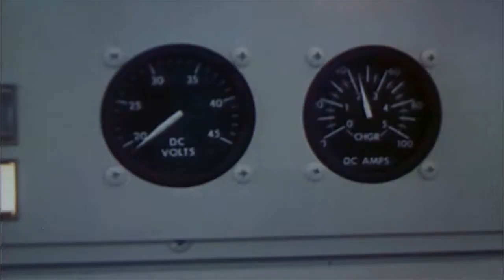The Dish - Opening